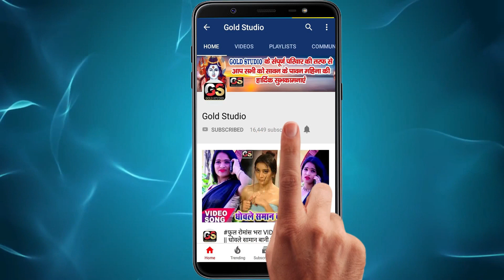Sanjay Premi - का सुपर हिट VIDEO_SONG || Mangal Budh Ke Marela Kud Ke || Bhojpuri Arkestra Dj Songs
हमके बता दे रे पुजवा कजली कवना से बतियावे ले // Humke Bata De Re Pujawa kajali kauna se batiyawe le
Song : Mangal Budh Ke Marela Kud Ke
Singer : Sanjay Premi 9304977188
Lyrics : Suraj Surya,Golu Aanand,Vivek Vikash
Video Director : p krishna
To Contect:-
Abhishek Gupta :-